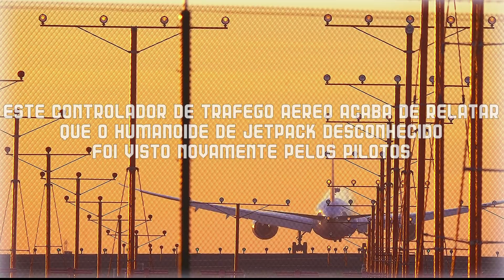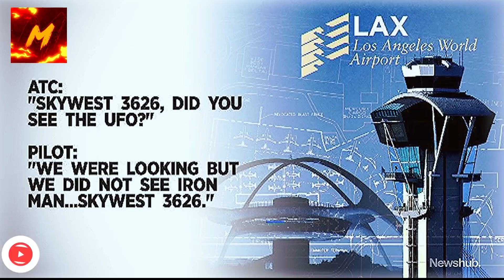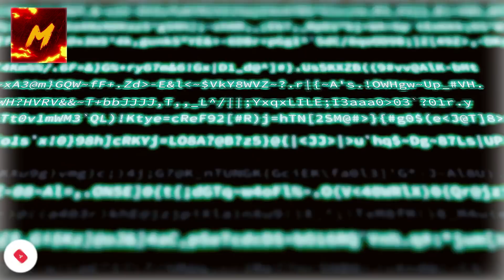Controlador de tráfego relata que humanoide de homem a jato foi visto por pilotos